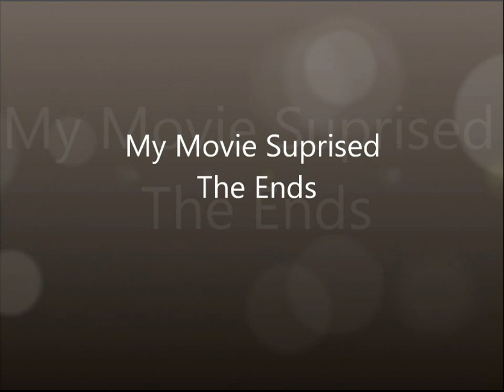tesk video record